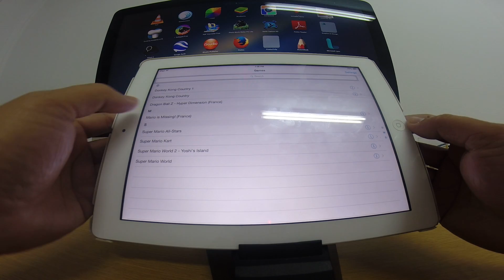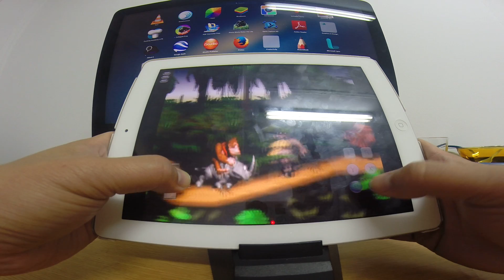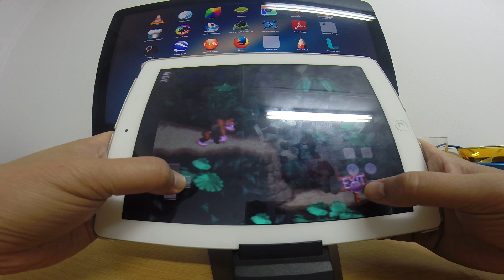Playing Donkey Kong Country on iPad Gameplay